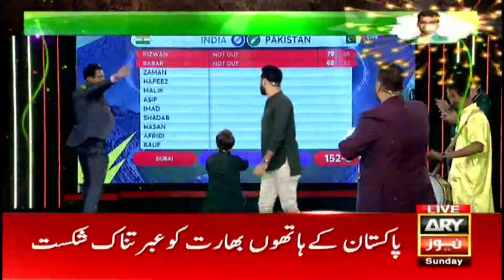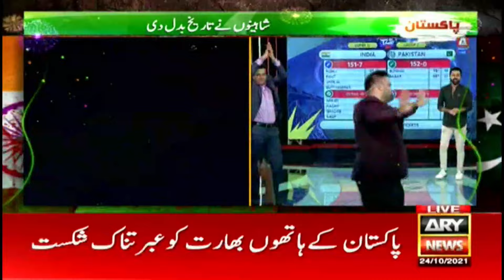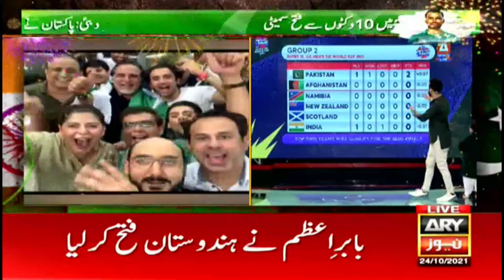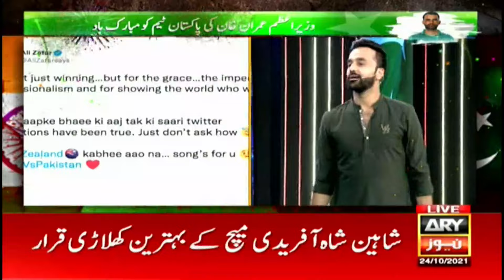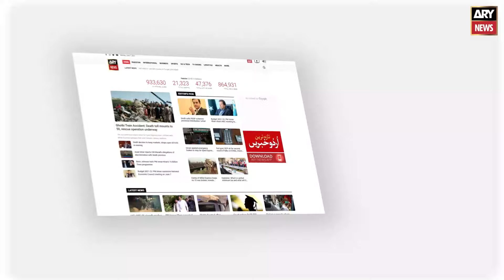Har Lamha Purjosh | ICC T20 WORLD CUP | 24 October 2021 10 PM to 11 PM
Pakistan's Biggest Cricket Show Ever - Har Lamha Purjosh (ICC Men's T20 World Cup 2021) Special.

Hosted by Waseem Badami along with Ahmed Shah, Aadi, Mustafa Chaudhry, Younis Khan & Tanvir Ahmed.